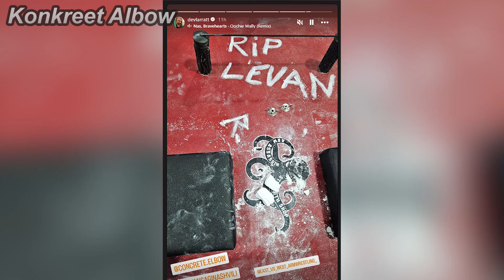BRIAN SHAW WROTE THIS ON HIS TABLE!?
Clips👇:
1. Brian vs Devon left hand practice
3. Brian's table writing